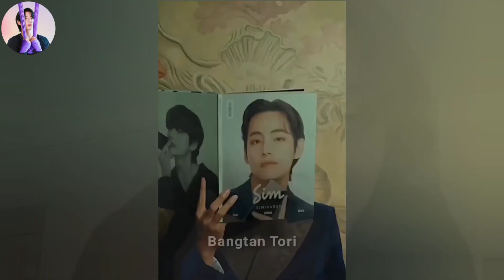بیگ هیت میوزیک صحبت میکنه🥲 | خداحافظی جونگ کوک😭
یکی از خواسته هام اینه که دیگه بیگ هیت میوزیک صحبت نکنه😖🥲
قراره ۵ بار دیگه با این بیانیه هاش بمیریم و زنده شیم😭🤲🏻

اگه دوست دارین ویدیو های بیشتری از پسرامون ببینین و خیلی عمیق تر و درست تر و به دور از هرگونه حاشیه و اطلاعات غلطی از بی تی اس باهاشون آشنا بشین این چنلمون رو سابسکرایب کنین و زنگوله رو بزنین که هر وقت ویدیوی جدید داشتیم ، شما اولین نفری باشین که ویدیو رو میبینن😘😍